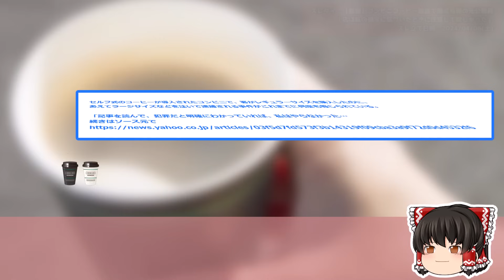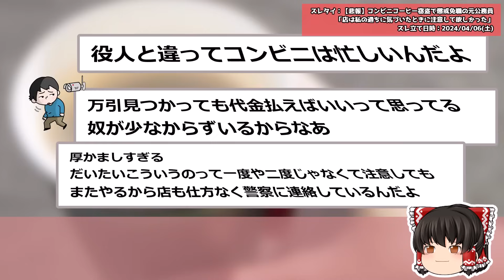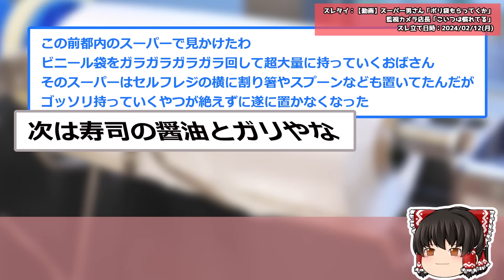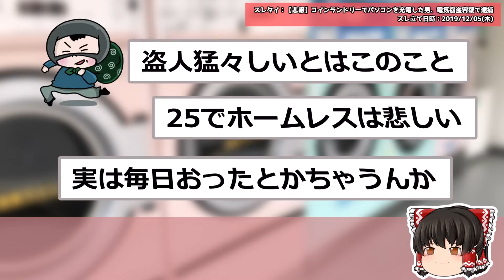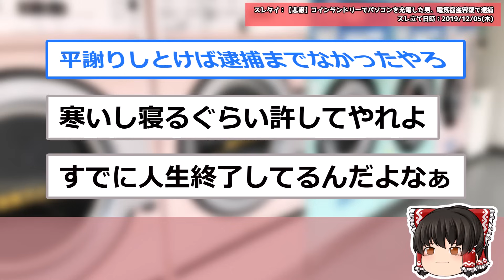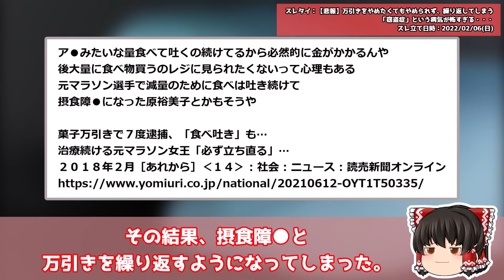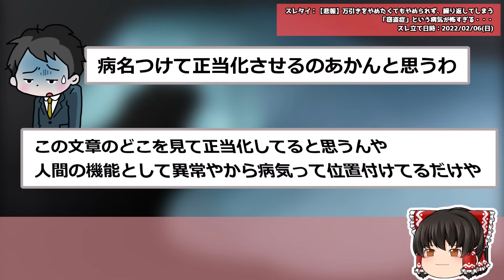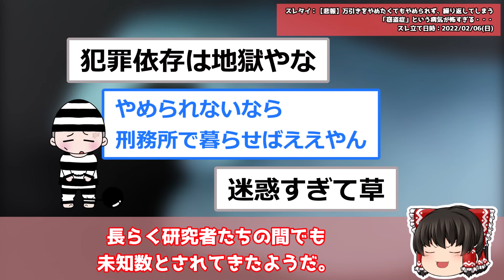【2ch面白いスレ】セブンのコーヒーSサイズ注文➡Lサイズ注入してみた結果ｗ【ゆっくり解説】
0:00 レギュラー買ってラージ注いだ…コンビニコーヒー窃盗で懲戒免職の元公務員「店は私の過ちに気づいたときに注意して欲しかった」
5:34 スーパーの透明袋をロールごと持っていく日本人が急増！この国どうした…？
12:13 【悲報】コインランドリーでパソコンを充電した男、電気窃盗容疑で逮捕
20:17 【悲報】万引きをやめたくてもやめられず、繰り返してしまう「窃盗症」（クレプトマニア）

●利用許諾
5chへ利用申請を行っております。